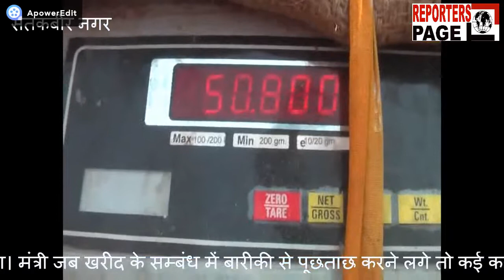REPORTERS PAGE : ज्यादा वसूली करने पर योगी के मंत्री ने विपणन निरीक्षक को निलंबित किया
उत्तर प्रदेश सरकार के मंत्री स्वतंत्र प्रभार उपेंद्र तिवारी ने आज जिले के दो क्रय केंद्र पर औचक छापेमारी की। दोनों जगह एक से बढ़कर एक कमियां पाई गई। किसानों से पल्लेदारी के नाम पर ज्यादा वसूली करने पर मंत्री ने विपणन निरीक्षक को निलंबित करने के आदेश दिए। मंत्री ने साफ शब्दों में कहा कि किसानों की परेशानी किसी भी हालत में स्वीकार नहीं की जाएगी।प्रदेश के राज्य मंत्री स्वतंत्र प्रभार उपेंद्र तिवारी ने शुक्रवार को जिले के दो क्रय केंद्र पर औचक छापेमारी की। दोनों जगह एक से बढ़कर एक कमियां पाई गई। किसानों से पल्लेदारी के नाम पर ज्यादा वसूली करने पर मंत्री ने विपणन निरीक्षक को निलंबित करने के आदेश दिए। मंत्री ने साफ शब्दों में कहा कि किसानों की परेशानी किसी भी हालत में स्वीकार नहीं की जाएगी। ऐसा करने वाले अधिकारी कर्मचारी पर सख्त कार्रवाई सुनिश्चित कराई जाएगी। राज्यमंत्री श्री तिवारी मंडी स्थित क्रय केंद्र पर अचानक पहुंच गए। इससे वहां हड़कंप मच गया। मंत्री जब खरीद के सम्बंध में बारीकी से पूछताछ करने लगे तो कई कमियां खुद-ब-खुद सामने आ गई।

वहां नंबर लगाने वाले बाबू की शिकायत किसानों ने की। मंत्री जब उस बाबू को खोजने लगे तो बताया गया कि वह आज आए ही नहीं हैं। मंत्री ने अवकाश का आवेदन पत्र मांगा तो विपणन निरीक्षक वह भी नहीं दिखा पाए। इस पर मंत्री ने कहा कि वर्तमान समय गेहूं खरीद के लिए सबसे महत्वपूर्ण समय है। ऐसे में जिम्मेदार लिपिक का बिना बताए गायब हो जाना गंभीर मामला है। उन्होंने उस लिपिक से स्पष्टीकरण मांगते हुए कार्रवाई के निर्देश दिए। क्रय केंद्र पर किस तिथि को किस किसान को टोकन दिया गया, इस संबंध में सही सटीक जानकारी मेंटेन नहीं की गई थी। किसानों ने यह भी शिकायत किया कि नंबर लगने के बाद भी बार-बार दौड़ाया जाता है।मंडी स्थित क्रय केंद्र के निरीक्षण के दौरान मंत्री ने जब किसानों को फोन लगाया तो करीब सभी किसानों ने बताया कि पल्लेदारी के नाम पर बीस रुपया लिया जा रहा है। जबकि सरकार की ओर से दस रुपये ही लेने के निर्देश दिए गए हैं। इस पर मंत्री ने सवाल किया कि अन्नदाताओं से इस प्रकार लूट कैसे हो रही है। मौके पर मौजूद डिप्टी आरएमओ को भी कटघरे में खड़ा करते हुए खरीद की स्थिति पर फटकार लगाई। उन्होंने कई बोरे को तौल कराकर देखा। वहां भी यह पाया गया कि ना तो तिथिवार नंबर लगाए गए थे और ना ही प्रथम आवत प्रथम पावत के आधार पर खरीद की गई थी।